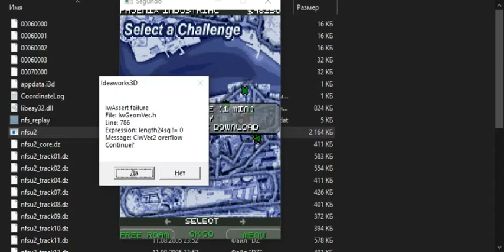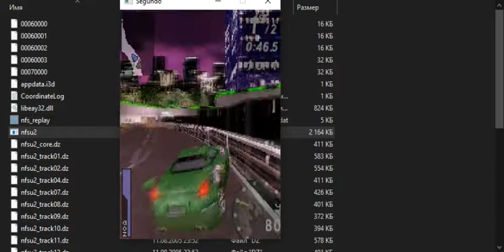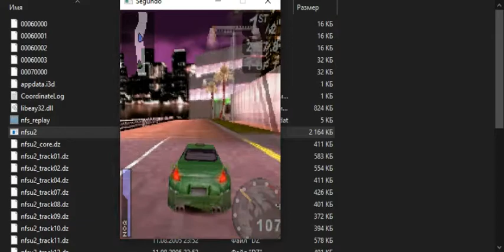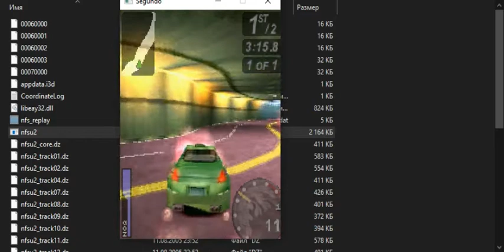NFS Underground 2 BREW: Bellevue Center Race #2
This build is BUGGY. Expect crashes when you running it

1. There are missing tracks files. Tracks No. 3, 5 and 6 are missing.

2. There are missing "hubs" from which you access the tracks in the in-game menu. These are hubs No. 2, 3, 4 and 6 as far as I could investigate. The hubs 1 (Phoenix Industrial) and 5 (Bayview Center) are available. when you transition to the relevant "hubs" the game tries to download the missing "hubs" and fails.

3. The game does not know that some of the tracks were downloaded. This is provided somewhere in the file "appdata.i3d" which is also a save file.

There's also missing cutscenes and musics

The Controls
S = OK; Z = left softkey; C = right softkey; arrow keys